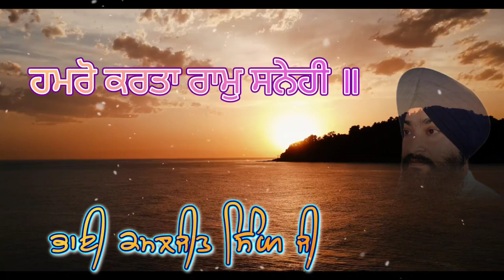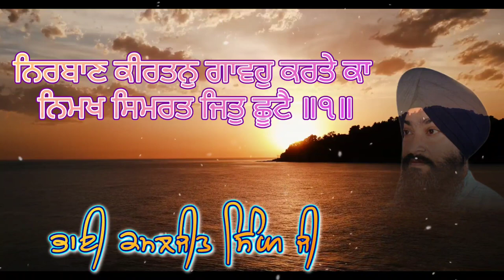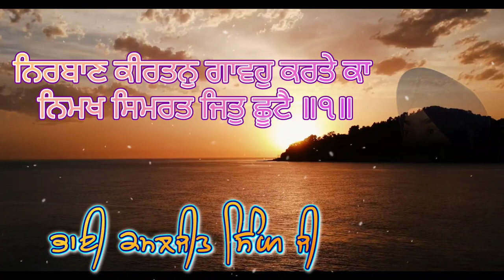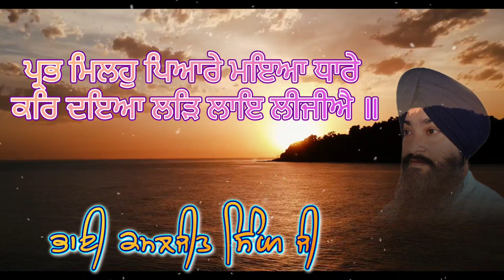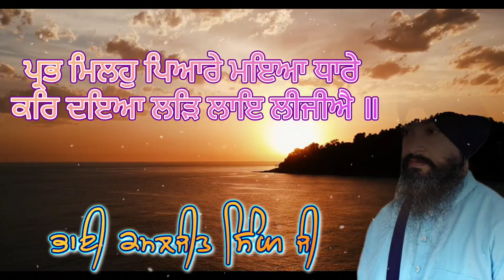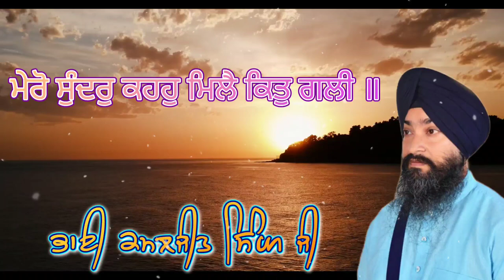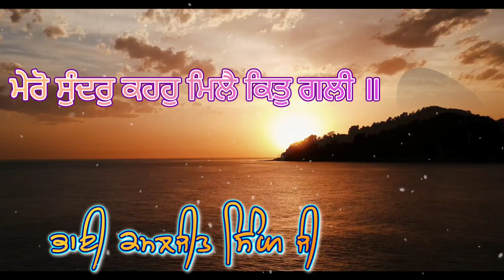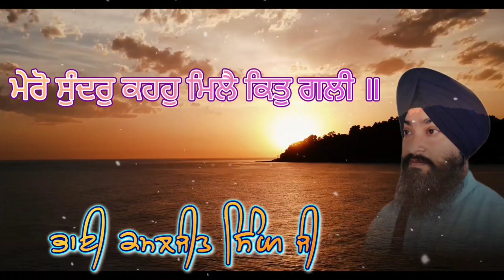Best shabads of Bhai Kamaljeet Singh Hazoori Ragi Sri Darbar Sahib | gurbani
Best shabad of Bhai Kamaljit Singh Ji Hazoori Ragi Sri Darbar Sahib Amritsar 2022

੧) ਹਮਰੋ ਕਰਤਾ ਰਾਮੁ ਸਨੇਹੀ ॥
੨) ਜਿਥੈ ਜਾਇ ਬਹੀਐ ਭਲਾ ਕਹੀਐ ਝੋਲਿ ਅੰਮ੍ਰਿਤੁ ਪੀਜੈ ॥
੩) ਨਿਰਬਾਣ ਕੀਰਤਨੁ ਗਾਵਹੁ ਕਰਤੇ ਕਾ ਨਿਮਖ ਸਿਮਰਤ ਜਿਤੁ ਛੂਟੈ ॥੧॥
੪) ਪ੍ਰਭ ਮਿਲਹੁ ਪਿਆਰੇ ਮਇਆ ਧਾਰੇ ਕਰਿ ਦਇਆ ਲੜਿ ਲਾਇ ਲੀਜੀਐ ॥
੫) ਮੇਰੋ ਸੁੰਦਰੁ ਕਹਹੁ ਮਿਲੈ ਕਿਤੁ ਗਲੀ ॥